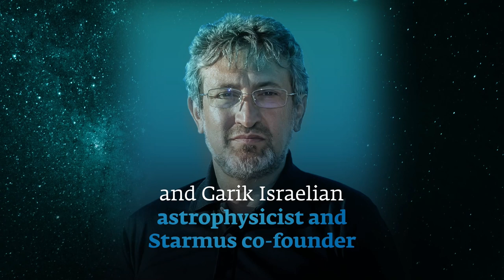Panel Discussion: Can we recognize intelligent life in the universe?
In the frames of ESET Science Week, a panel discussion was held with David Eicher's moderation, and Dr Garik Israelyan and Nobel Laureate Michel Mayor on panel.
The topic was intriguing and disclosed so many aspects of possible intelligent life in the universe.

STARMUS is coming again … to Rock the Planet!

Will AI and Quantum Computers take over the World?

Will technology save or destroy our planet?

Can climate and environmental crisis cause mass extinction?

Can cyberattack trigger the final war and will humanity survive it?

Can life be ethically recreated on Earth?

Come! Register! Join the best brains and hearts in effort to find answers

The Starmus Festival was born to celebrate science and the arts with the goal of bringing an unders tanding and appreciation of science to the public at large.

Starmus VII will be one of the biggest Starmus festival yet: an international star-studded gathering of scientists, artists, musicians, writers, business leaders, and more; all coming together to celebrate science. It will be an exciting festival of talks, concerts, debates, parties, and learning.